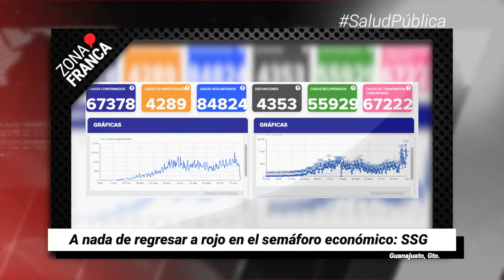A nada de regresar a rojo en el semáforo económico | Breves de la Zona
- Quedan solo ocho aspirantes en carrera para designar a ombudsman; excluyen a dos por no cumplir requisitos.
- Solicita ONU información oficial sobre represión contra buscadoras durante protesta en Guanajuato.
- A nada de regresar a rojo en el semáforo económico: SSG.